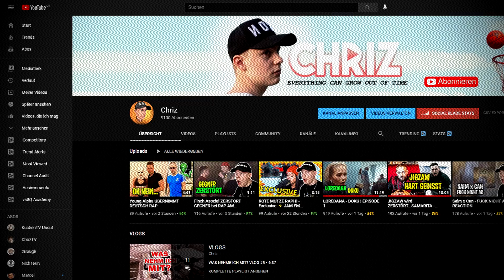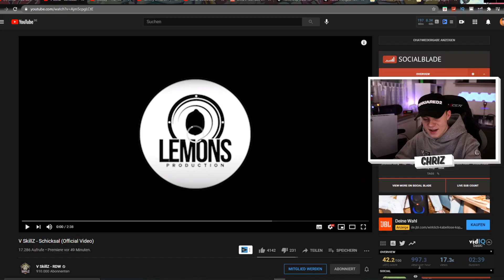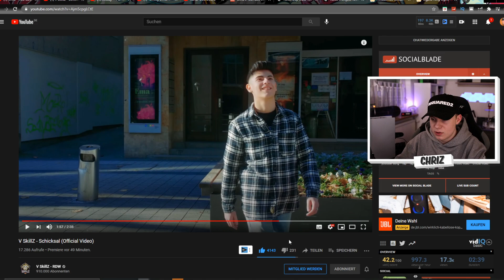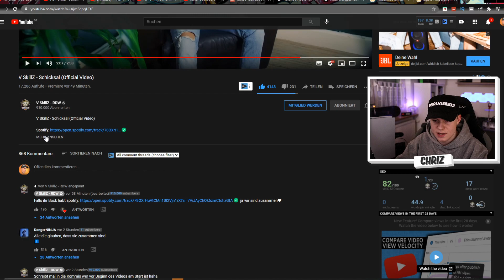Krass!!🔥V SkillZ - Schicksal (Official Video) REACTION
✘Kamera 2
✘Objektiv 1